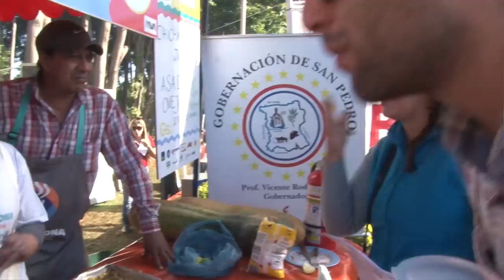Toto Gonzalez se comió todo lo que habia en LaComilona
En la Comilona de Teletón 2014, nuestro amigo Toto Gonzalez cumplió con el desafío de dar una vuelta por todos los stands y probar cada delicioso plato.

Este año te esperamos en la fiesta gastronómica del Paraguay, el 7 de junio en el Jockey Club, para poder cumplir con tu propio desafío.